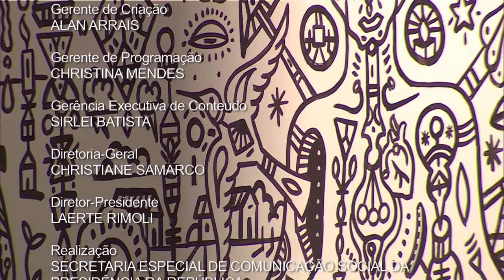Museus brasileiros e o patrimônio cultural são destaques no NBR Entrevista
NBR ENTREVISTA – 19.05.17: O NBR Entrevista faz um passeio pelos Museus do país e mostra a importância de valorizar e visitar este vasto patrimônio cultural. A coord. de Estratégias e Sustentabilidade/IBRAM, Patrícia Albernaz, é a convidada desta edição.